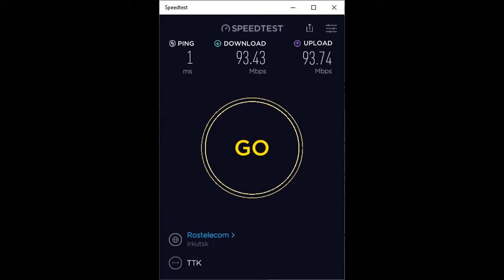USB Ethernet адаптер Realtek RTL8152B с честными 100Мбит/с с поддержкой OpenWRT (Linux)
купил USB Ethernet адаптер с честными 100Мбит/с с чипом Realtek RTL8152B  продавец не знаю почему указывает какой-то мифический RC8512 :)  и через чат тоже настаивает что там RC8512    фото ...
Отзыв на товар с Aliexpress USB Ethernet адаптер Realtek RTL8152B с честными 100Мбит/с с поддержкой OpenWRT (Linux)